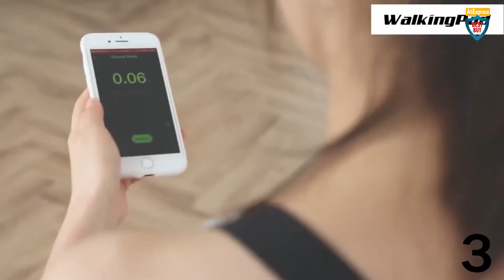5 Cool products Aliexpress 2021 | Amazing gadgets. New future tech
Top 5! Cool Products Aliexpress 2021

✔ Top 5! Cool Products Aliexpress  2021   : (paid links)

0:00​​​​​​​​​​​​ ⇢ Introduction
0:18​​​​​​​​​ ⇢  Biolomix
1 : 👉 Aliexpress
 0:59​​​​ ⇢  JIULU
2 : 👉 Aliexpress
02:15 ⇢ Skalet-Cavism
3 : 👉 Aliexpress
02:56 ⇢ H&Q Electronic
4 : 👉 Aliexpress
04:02​​ ⇢ GreatStar
5 : 👉 Aliexpress